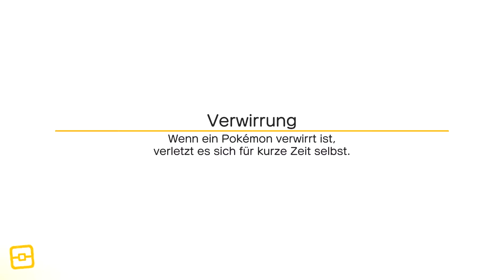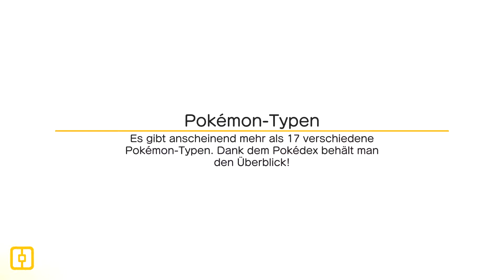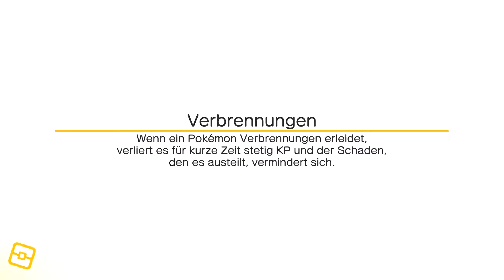Let's Play Pokémon Quest #08 - Geschichten aus der Nabelgrotte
Tag 8: Dieses Mal pünktlich! Aber dafür etwas länger, thihi.